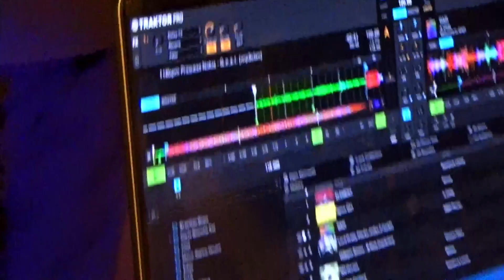Accra's New Wave | New Era Presents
The city of Accra is the backdrop to our latest musical journey, into the innovative sounds coming out of Ghana. There’s a scene here populated with new collectives, new ideas and new spaces.

One of the catalyst for this rise is a project known as Surf Ghana, home to collective All My Cousins who are shedding the traditional Afrobeats sound, in favour of creating their own legacy through new wave music.